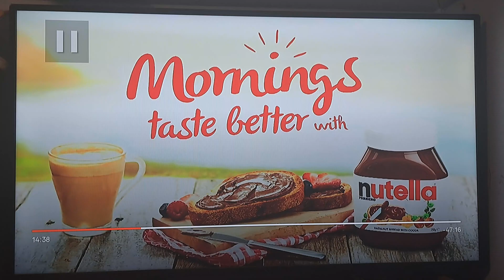NRL 2023 Ad